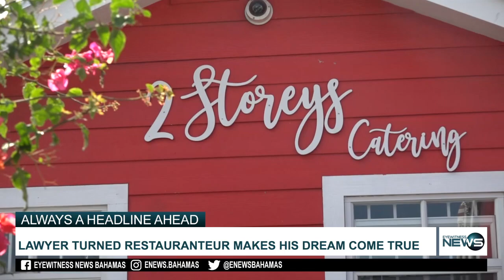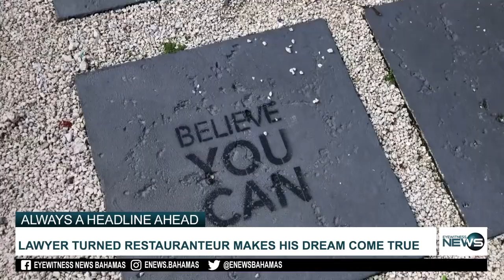Lawyer turned restauranteur makes his dream come true